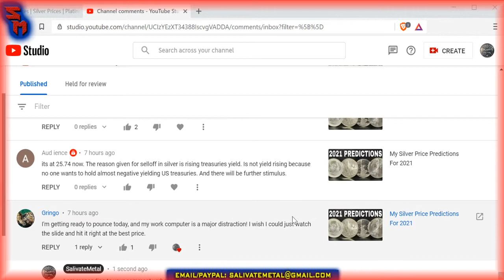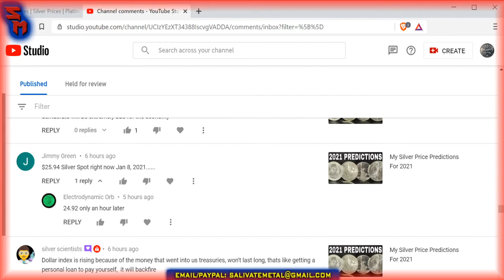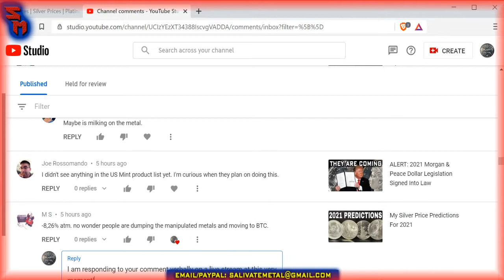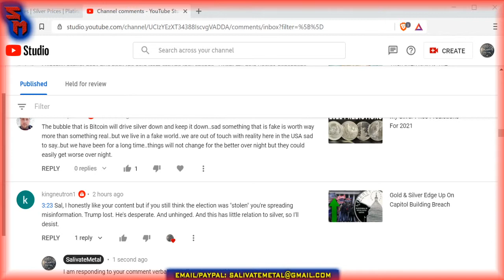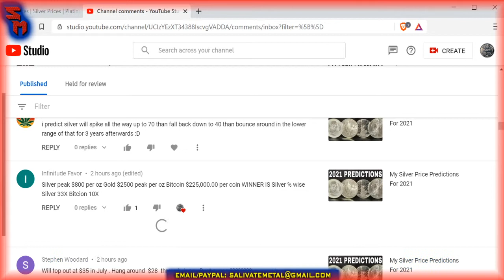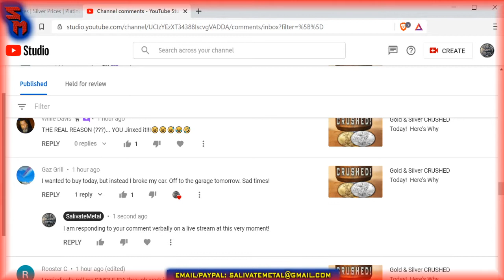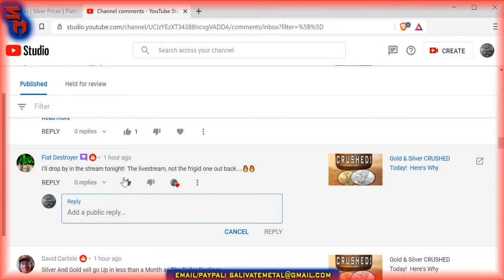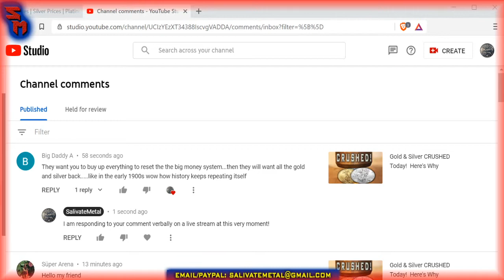Friday Night LIVE! Silver & Gold